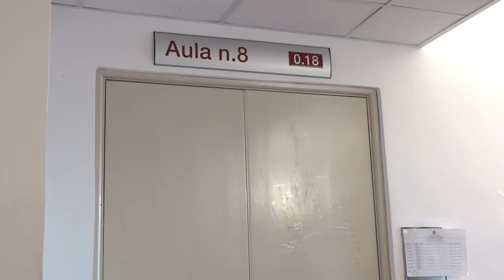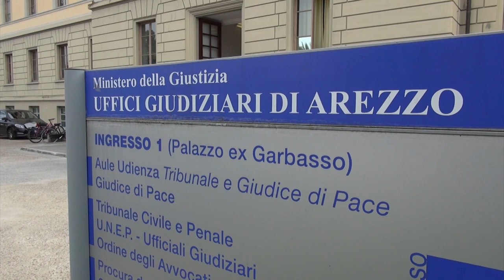Medico gli amputa il pene ma il tumore non c'è: non andrà a processo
Non andrà a processo il medico aretino che nel 2018 all'ospedale di Arezzo aveva amputato il pene a un aretino, un 69enne residente in Valtiberina, per poi scoprire successivamente che il tumore, che si sospettava, non c'era. La vicenda è approdata questa mattina nell'aula del giudice del Tribunale di Arezzo, Claudio Lara, per l'udienza preliminare.

La decisione è stata quella di "non luogo a procedere per tardività della querela". Il reato ipotizzato per il medico era lesioni gravissime. Al 69enne era stato diagnosticato un cancro al pene. Il paziente era stato quindi sottoposto a un intervento di amputazione, salvo poi scoprire che il tumore non c'era, come rilevato dagli esami istologici. Oggi la decisione del Gup. La querela è arrivata tardivamente, il medico non andrà a processo.

Sul fronte civile, invece, c'e' una causa di risarcimento del danno, l'uomo chiede circa 400mila euro, la prossima udienza è stata fissata per il prossimo settembre